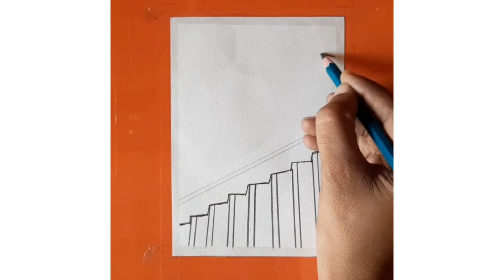5 Easy Oil Pastel Painting Ideas For Beginners || Beautiful Oil Pastel Drawing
Hope you are doing well! In this video show you how to draw beautiful landscape,
using oil pastels step by step for beginners.

Hope you are enjoyed the video.

Things that used

Ivory  drawing sheet, A4 size, 210 gsm, Link 👇👇👇
Take a look at this Classic A4-50 IVORY UNRULED A4 210 gsm Drawing Paper on Flipkart
How to draw village scenery step by step for beginners